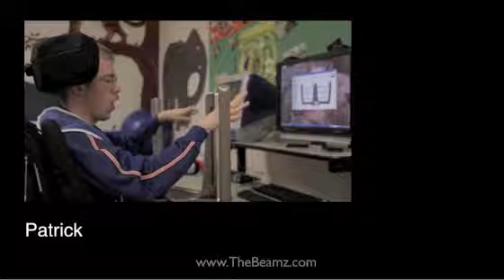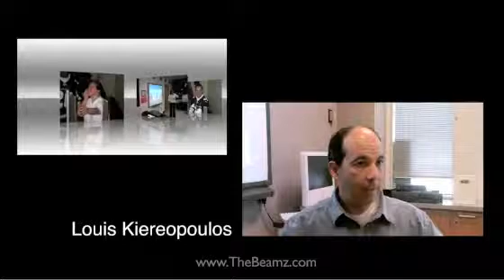Beamz Interactive Music System- Education